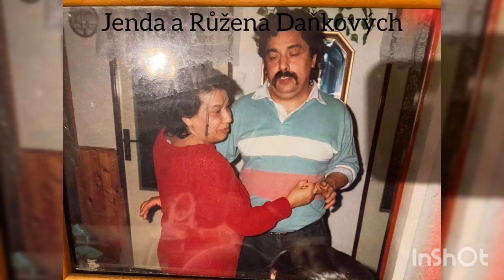Jenda a Růžena Daňkových - na věčnou památku